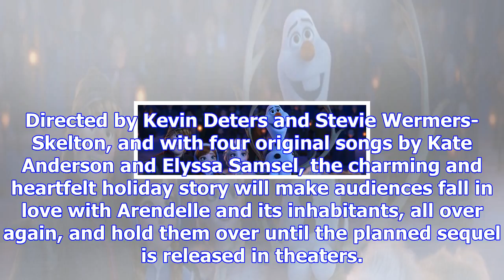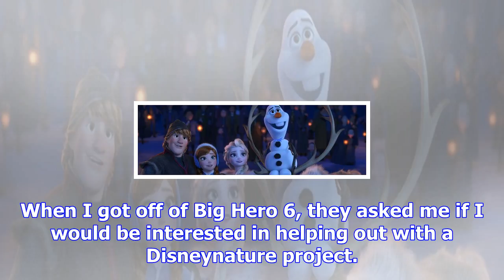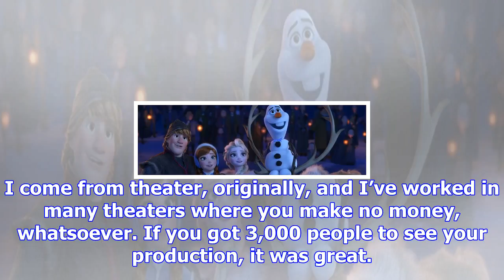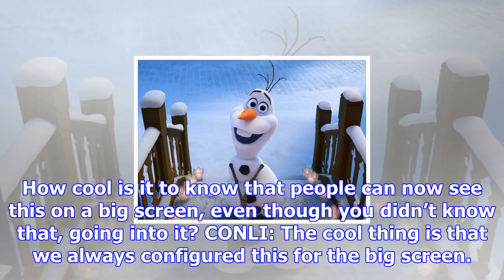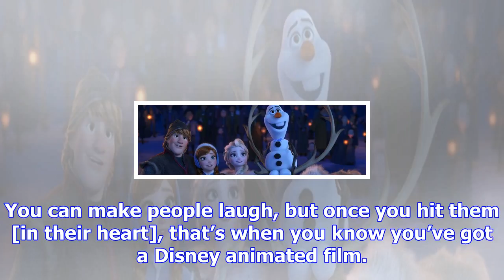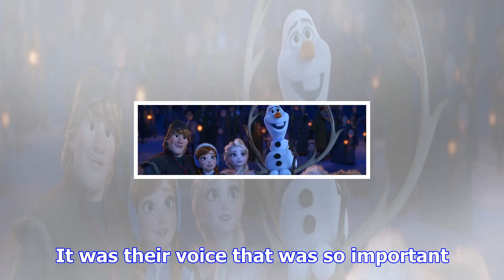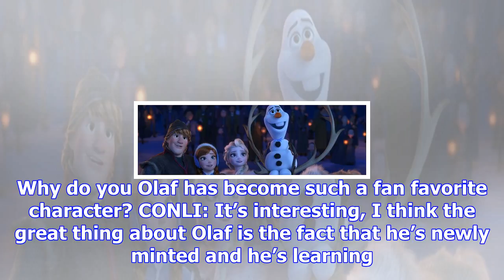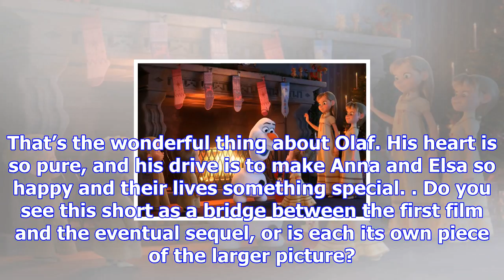‘olaf’s frozen adventure’ producer roy conli on furthering the myth of arendelle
The 21-minute featurette Olaf’s Frozen Adventure (playing in theaters with Coco) follows everyone’s ...